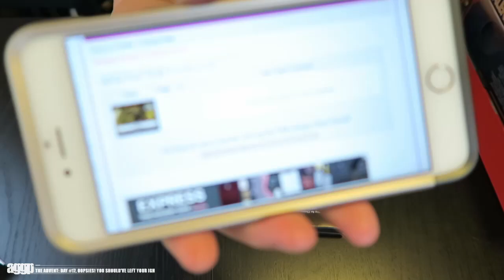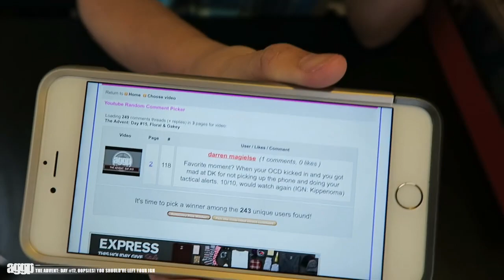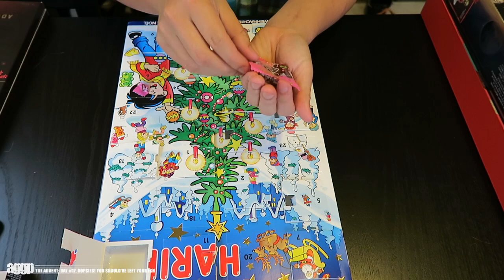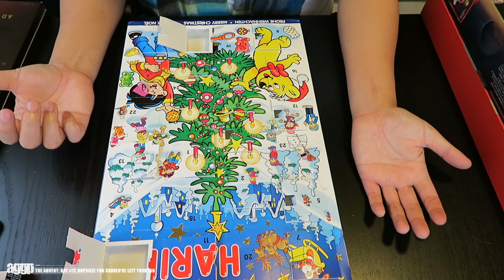The Advent: Day #17, Oppsies! You should've left your IGN